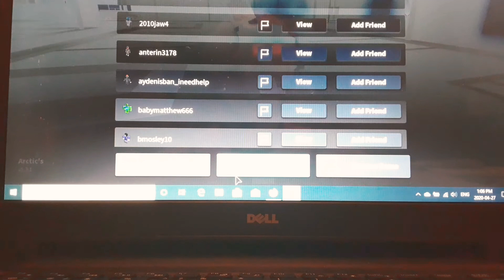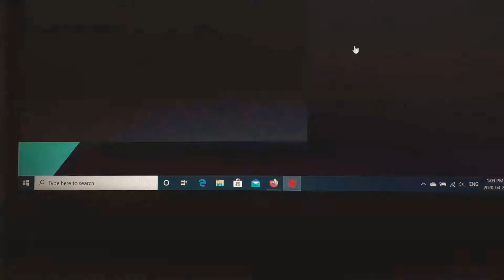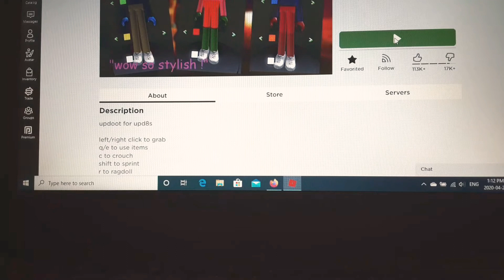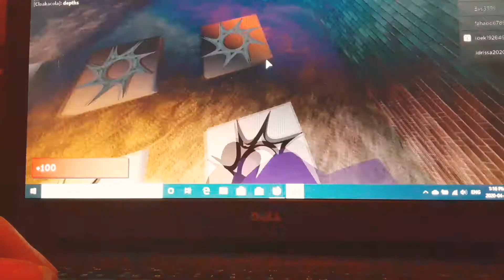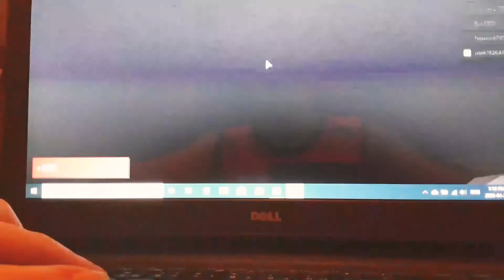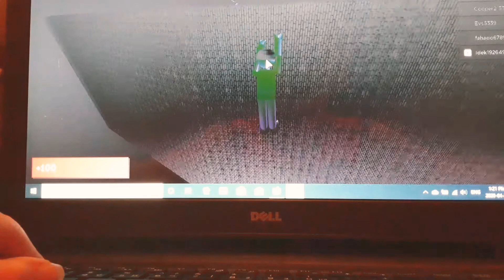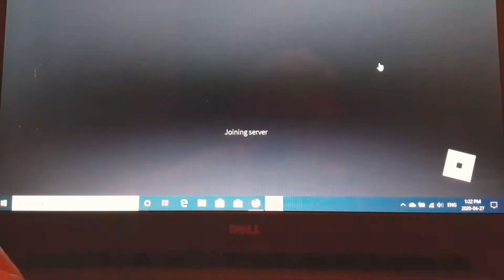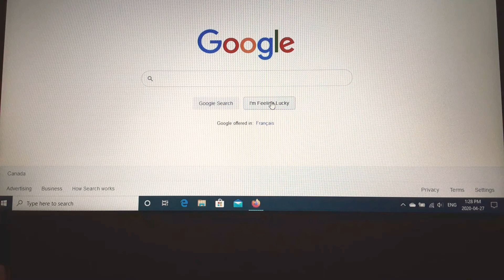Playing Robles on computer part 1